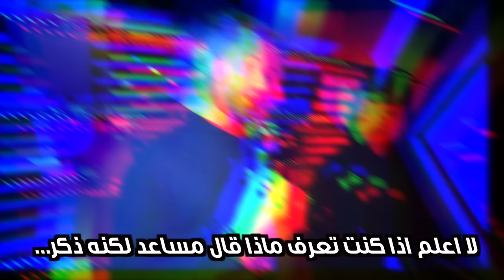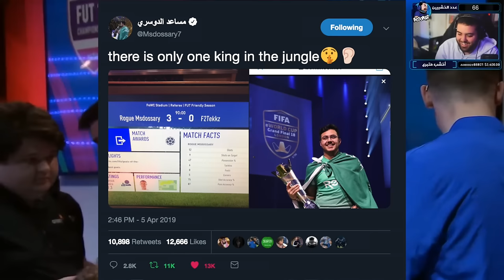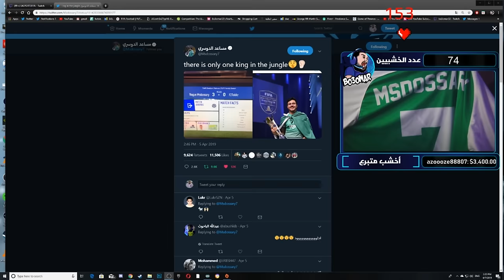رد مساعد الدوسري على تيكز🦁🏆 || بطولة لندن